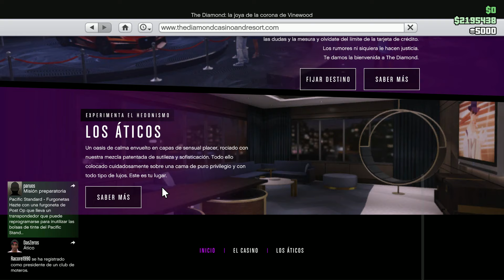¡NUEVA ACTUALIZACIÓN! GTA V ONLINE: Diamond Casino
LIKE para más GTA!
Usa mi código de Creador en Fortnite: OMAR333YT
ID PSN: OMAR333YT
Mi Skype: omar333yt